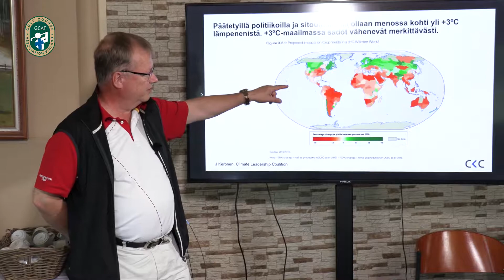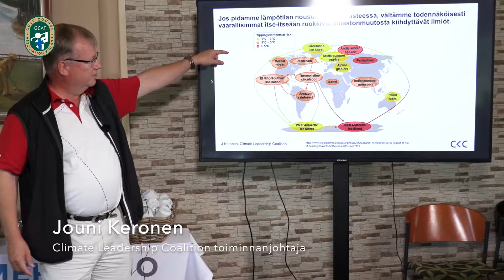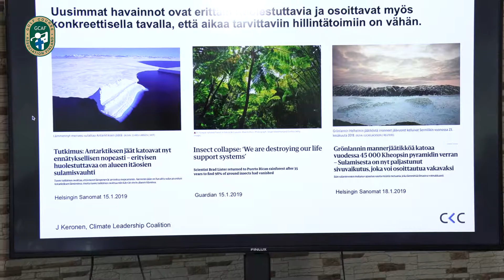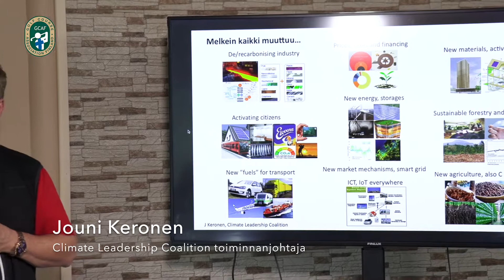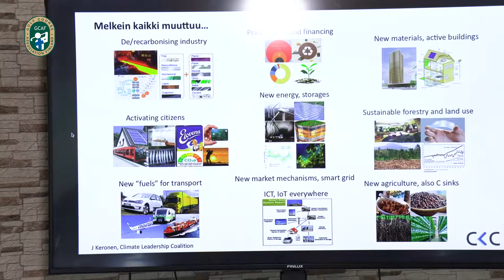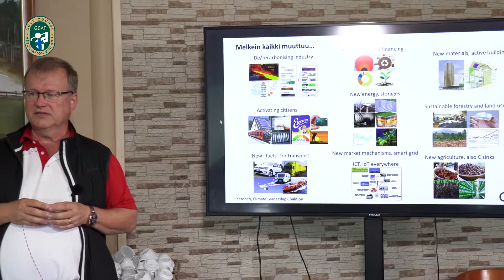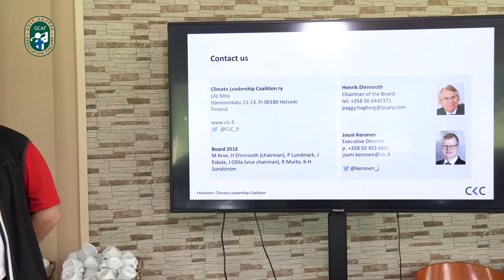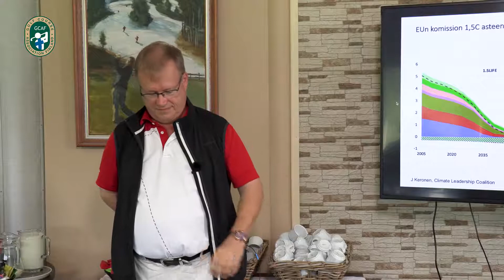Honour-Golf-Digital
Videoita Honour-Golf sisältöön. Golfin Ympäristöpäivä 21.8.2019. Jouni Kerosen esitys, Ilmastonmuutoksen tilanne ja hillintä.